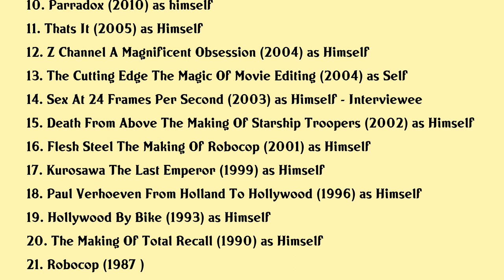Paul Verhoeven Movies list Paul Verhoeven| Filmography of Paul Verhoeven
Paul Verhoeven Full Movies List Filmography of Paul Verhoeven

Latest movies of Paul Verhoeven are:

1. In Search Of Tomorrow
2. Robodoc The Creation Of Robocop
3. Stuntwomen The Untold Hollywood Story
4. Basic Instinct Sex Death Stone
5. Total Excess How Carolco Changed Hollywood
6. Phil Tippett Mad Dreams And Monsters
7. You Dont Nomi
8. Verhoeven Versus Verhoeven
9. Hollywood Banker
10. Parradox
11. Thats It
12. Z Channel A Magnificent Obsession
13. The Cutting Edge The Magic Of Movie Editing
14. Sex At 24 Frames Per Second
15. Death From Above The Making Of Starship Troopers
16. Flesh Steel The Making Of Robocop
17. Kurosawa The Last Emperor
18. Paul Verhoeven From Holland To Hollywood
19. Hollywood By Bike
20. The Making Of Total Recall

Complete list of movies acted by Paul Verhoeven are in this video.

Please Comment down your favorite movie of Paul Verhoeven